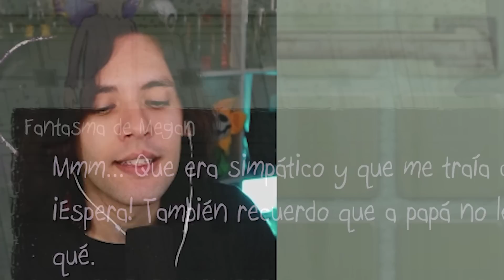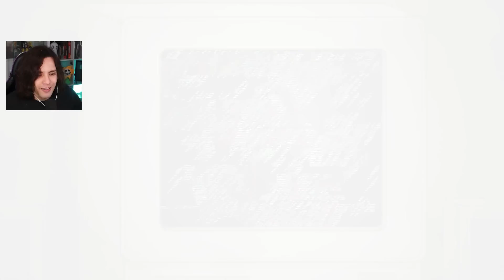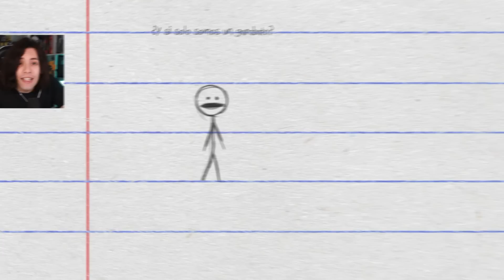NUNCA PENSÉ QUE UN JUEGO DE TERROR ME PONDRÍA TRISTE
Sally Face da mucho miedo PERO TAMBIÉN TE PUEDE PONER TRISTE.

// MIS REDES

// MI SETUP

Mi micrófono
Mi webcam
Foco portatil
Foco alto
Mi streamdeck
Mi interfaz de audio
Chroma verde
Mi raton
// CONTACTO